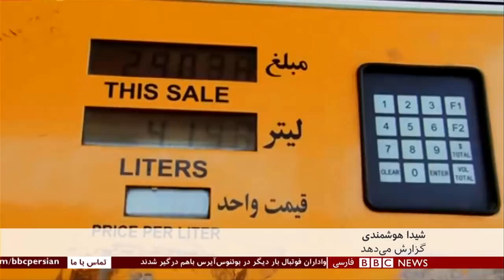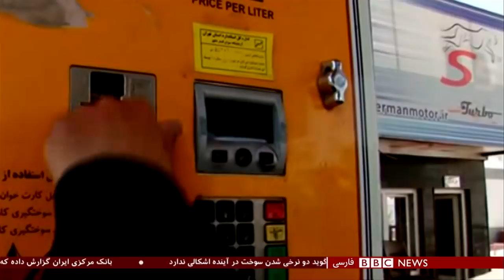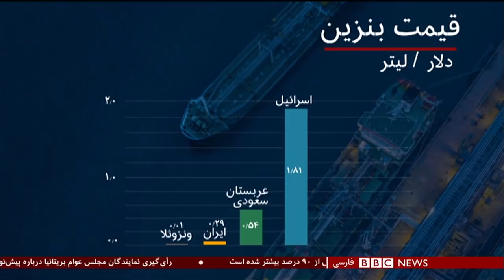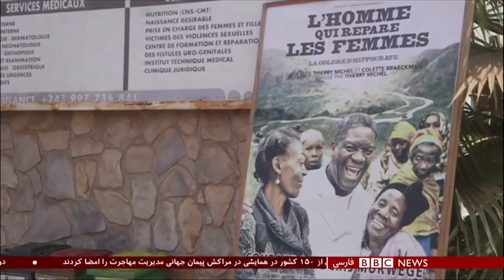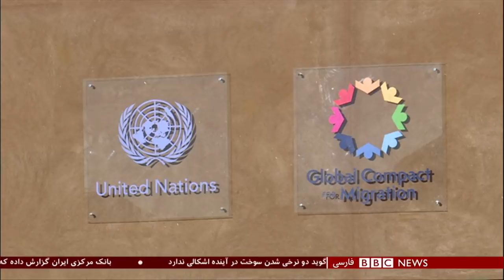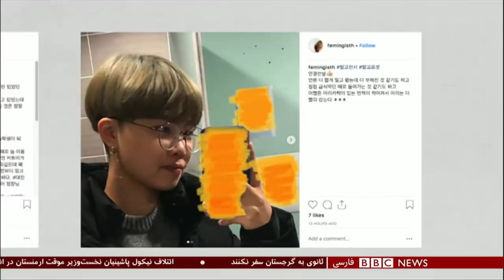اولین بخش خبری دوشنبه ۱۹ آذر ۱۳۹۷: قیمت سوخت در ایران و لغو راگیری درباره برگزیت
ترزا می نخست وزیر بریتانیا رای‌گیری سرنوشت‌ساز فردای پارلمان بریتانیا را به تعویق انداخت. قرار بود مجلس عوام به "لایحه خروج" بریتانیا از اتحادیه اروپا رای بدهند.

ساعاتی پیش از اعلام این خبر نخست وزیر بریتانیا هیات دولت را به جلسه‌ای اضطراری فرا خوانده بود. پس از آن اعلام شد که نخست وزیر بریتانیا بیانیه‌ای را در پارلمان قرائت خواهد کرد.

خانم می در پارلمان گفت گفت چون برایش روشن شده که پارلمان درباره این لایحه نگرانی‌هایی "عمیق و وسیع" دارد او با رهبران اروپا گفتگو کرده و قصد دارد به این موضوع رسیدگی کند و اطمینان خاطر بیشتری درباره موضوع مناقشه‌برانگیز مرز بین اتحادیه اروپا و بریتانیا ایجاد کند.

او تاکید کرد که این لایحه همچنان بهترین لایحه ممکن برای خروج از اتحادیه اروپا است اما نگفت که رای‌گیری درباره آن کی انجام خواهد شد.

نخست‌وزیر بریتانیا گفت برای حصول توافق باید در مواردی سازش کرد. او همچنین همه‌پرسی مجدد را مردود دانست و گفت چنین رفراندومی باعث افزایش شکاف‌ها در کشور خواهد شد.

روحانی: در دنیا سوخت در روز تعطیل یک نرخ دارد، موقع شلوغی یک نرخ دیگر
حسن روحانی رئیس جمهور ایران که در وزارت راه و شهرسازی حاضر شده گفته است "چه اشکالی دارد قیمت سوخت را برای کسی که درست رانندگی می‌کند و کسی که احتیاط نمی‌کند دونرخی کنیم؟"

آقای روحانی گفته "در کشور ما سوخت نرخ ثابتی دارد. در دنیا روز تعطیل یک نرخ دارد، موقع شلوغی یک نرخ دارد".